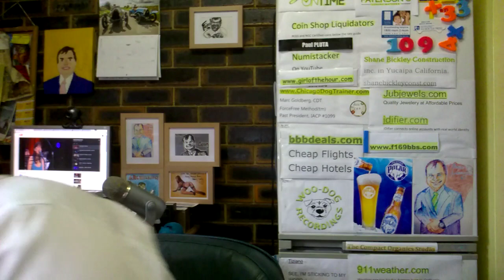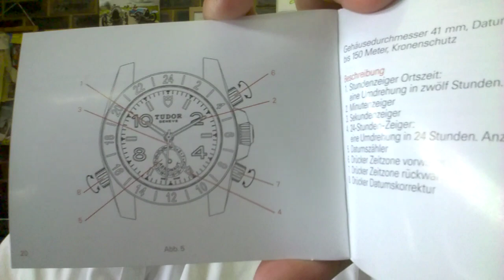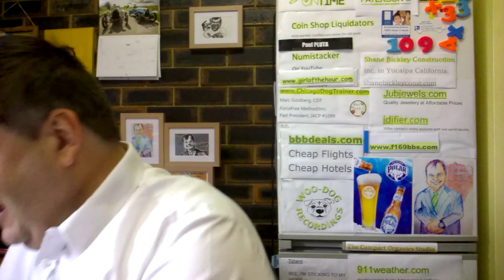LIVE UNBOXING VIDEO! - Archie gets a PANERAI and TUDOR CHRONO